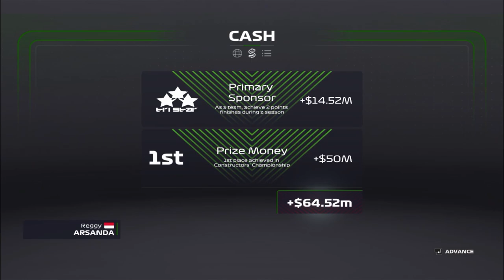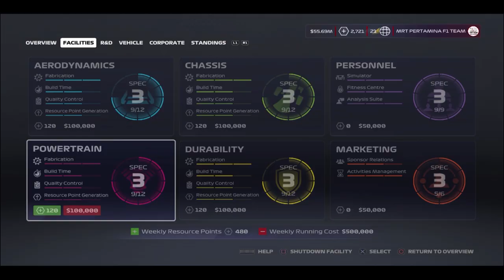NEKAT ABIS! TIM INI SATUKAN RIO HARYANTO DAN SEAN GELAEL! - F1 2020 MY TEAM CAREER 67 (PC) Indonesia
[NEW SEASON! INDO PRIDE ON SEASON 4!]

Livery Jagonya Ayam F1 Team bisa didapatkan di link berikut, harap baca instruksi dan back up file dahulu pastinya:

PC Spesifications:
Processor : Intel Core i5 650
GPU : NVIDIA GeForce 1030 2GB
RAM : 8GB DDR3
Monitor : Samsung B1930N
Gamepad : Dualshock 4

Instagram & Steam
22reggyarsanda